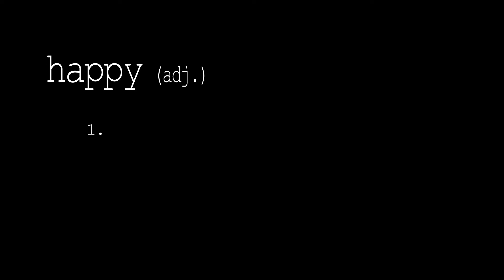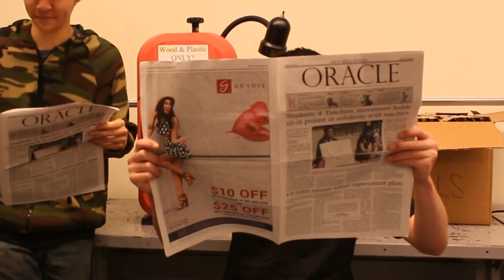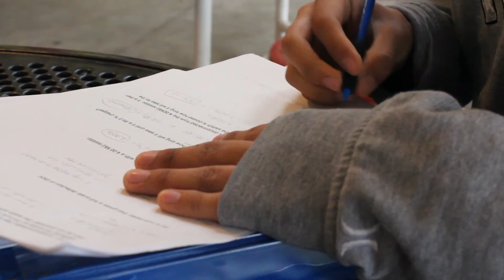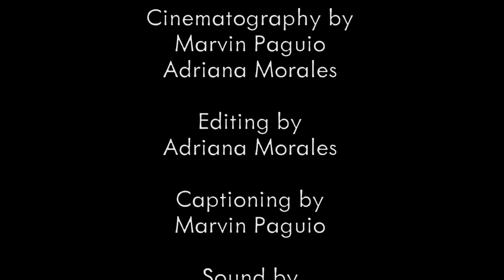Pursuit of Happiness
Winner Best Documentary 2016